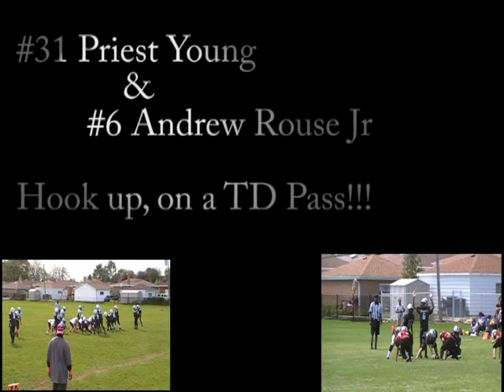2011 Raiders football Highlights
Westchester Raiders Jr Midget football team. MVP: #24 Carlton L,  Off MVP: #87 Tim H, Defensive MVP: #27 Eric H.